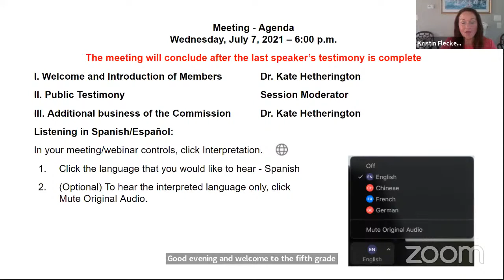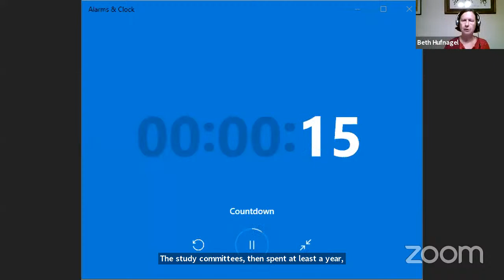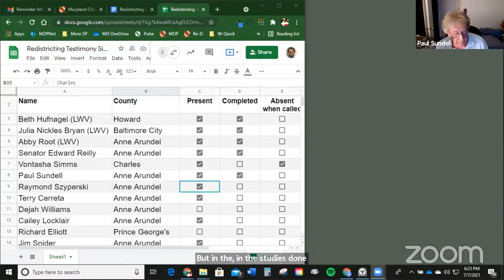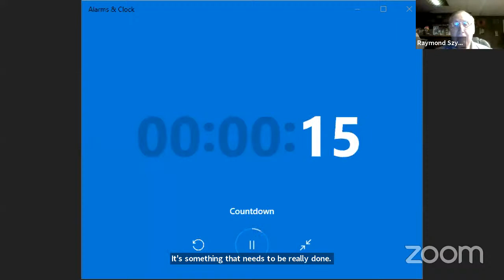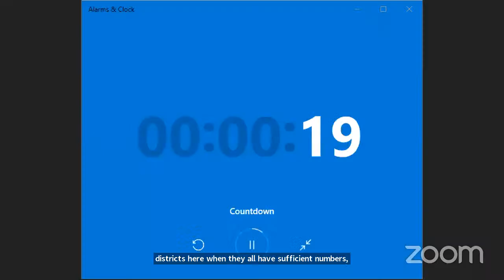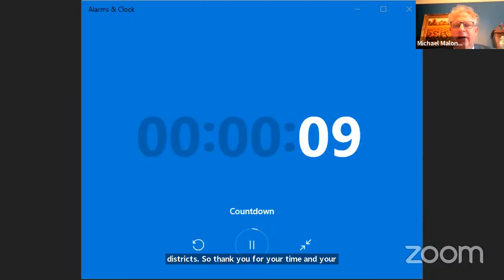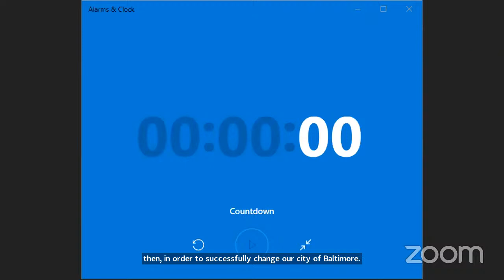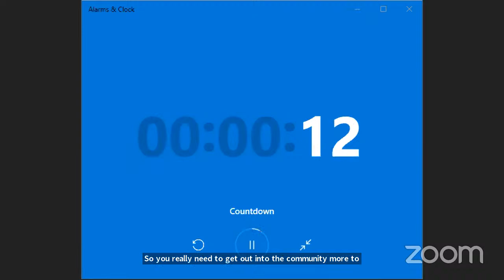Maryland Citizens Redistricting Commission - Central Region Public Meeting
This meeting will allow Marylanders from the Central Maryland region to provide public comments to the Commission. This region will include Baltimore City along with Anne Arundel and Howard Counties. While these meetings are listed regionally, any individual unable to attend a meeting or who would prefer to participate in a meeting of another region should feel free to do so. This meeting will be virtual with closed-captioning and live Spanish interpretation available. Instructions on how the public can register to speak or attend as well as how to submit comments/testimony in advance are posted in the meetings section of the redistricting.maryland.gov website as "Public Meetings Process and Procedures."